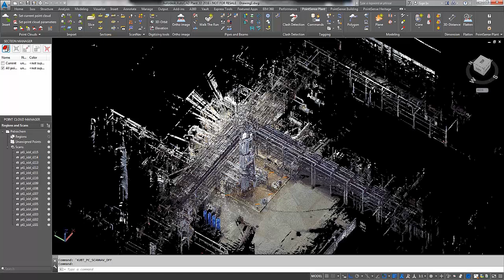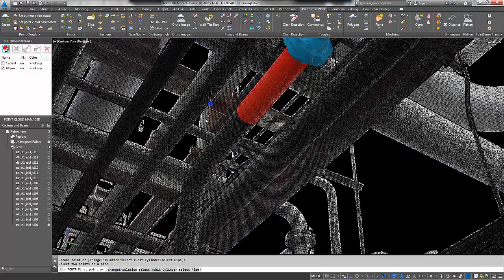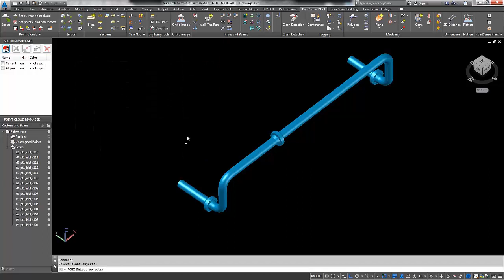AsBuilt Piping Workflow Voiceover